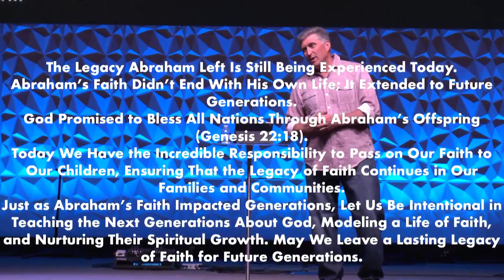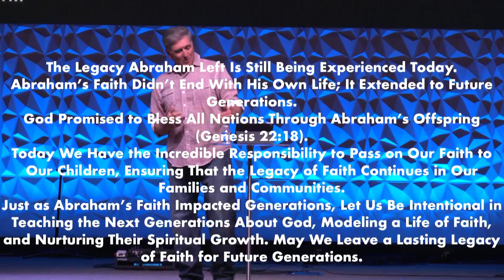Father Abraham (Acts Of Faith) - Pastor Walt Landers (6-18-23)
Thank you for being with us as we listen to an amazing message!
You Matter!